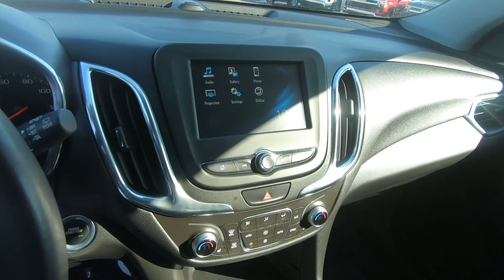Used 2018 Chevrolet Equinox LT FWD SUV For Sale In Brook Park, OH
to view this Used CAJUN RED TINTCOAT 2018 Chevrolet Equinox LT FWD for sale in Brook Park, Ohio.

Stock#10782CT

DESCRIPTION:
Red Metallic 2018 Chevrolet Equinox LT FWD 6-Speed Automatic Electronic with Overdrive 1.5L DOHC **Accident Free CarFax History**, 6 Speaker Audio System Feature, Bluetooth® For Phone, Radio: Chevrolet MyLink AM/FM Stereo, SiriusXM Satellite Radio, USB Port & Auxiliary Input Jack.

Awards:
* JD Power Automotive Performance, Execution and Layout (APEAL) Study * 2018 KBB.com 10 Best SUVs Under $25,000 * 2018 KBB.com Best Family Cars * 2018 KBB.com 10 Most Awarded Brands